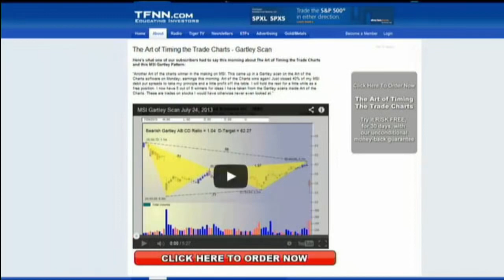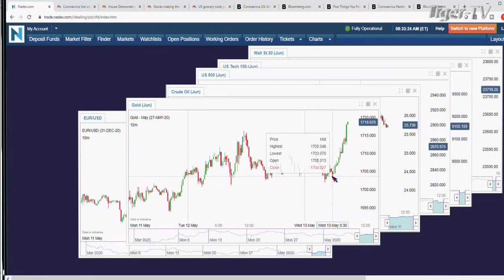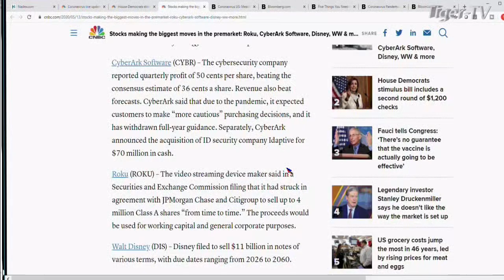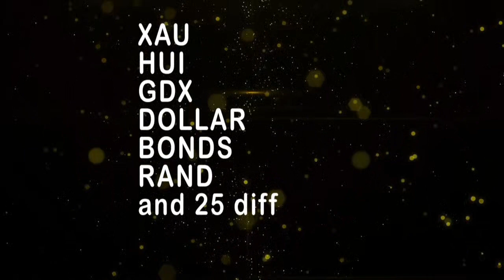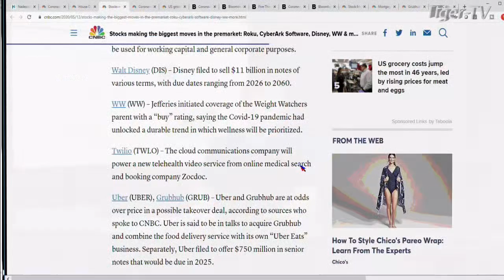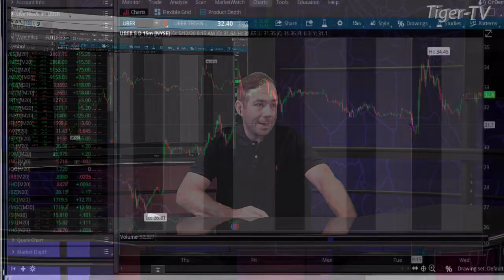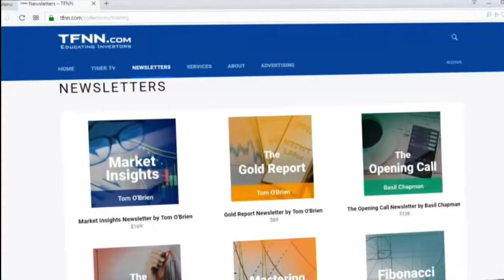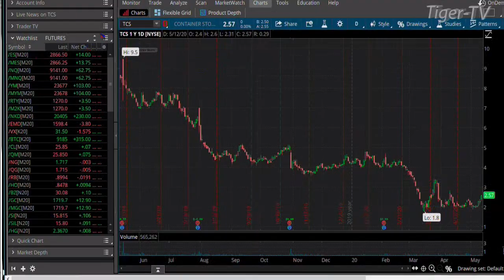May 13th, The Morning Market Kickoff with Tommy O'Brien on TFNN - 2020